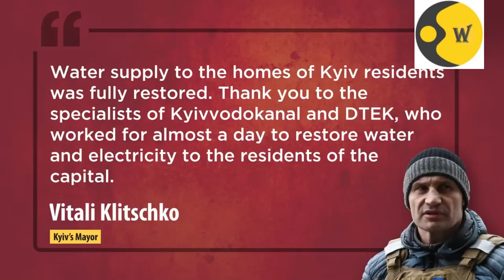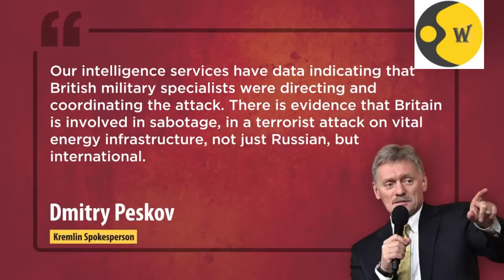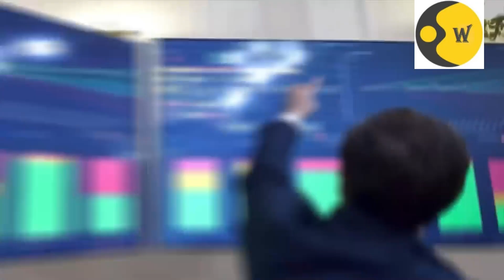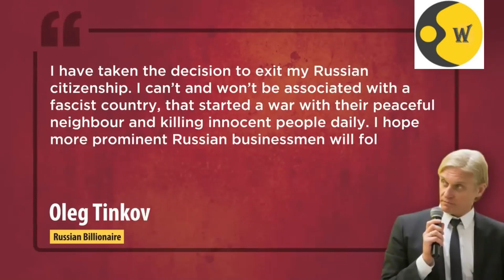US NASAMS For Ukraine In "Weeks," Putin Lists Grain Deal Demands, Russia Fears Missile Strike On Dam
Ukrainian authorities said Russian forces have killed one and wounded five civilians in the city of Mykolaiv. Kyiv’s mayor Vitali Klitschko said that water and power supplies have been restored in the Ukrainian capital. Russia has ordered more civilians out of larger parts of the occupied Ukrainian city of Kherson. The Kremlin said it is considering what “further steps” to take after its allegation that Britain was responsible for the Nord Stream attack. According to Kremlin, Putin has told his Turkish counterpart Erdogan that he wants “real guarantees” from Kyiv over the grain deal. Meanwhile, the UK says that it is funnelling millions of pounds into increasing Ukraine’s cyber defences. Ukraine's Foreign Ministry has said that Ukraine would like to see Russia kicked out of the Group of 20 major economies.